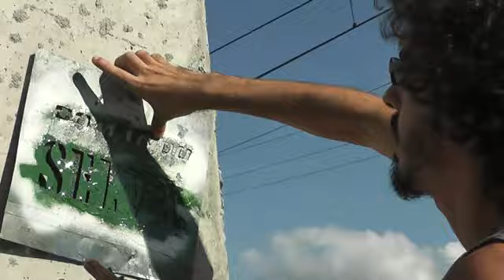DROPÊ - Selva Gens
wEB CLIP ORGÂNICO DE DROPÊ COMANDO SELVA  PRODUZIDO POR CARECA ARTS  - HIP HOP SANDUBA